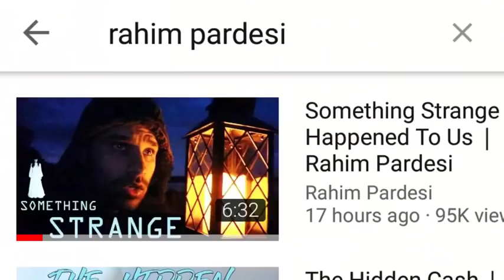MY KIDS WATCHED THE SCARY VIDEO | Rahim Pardesi